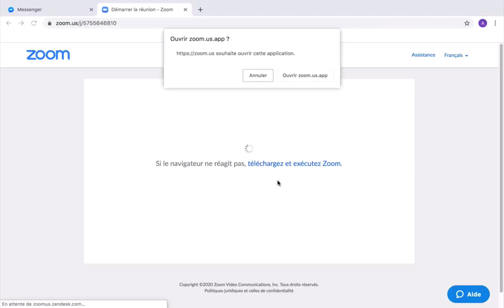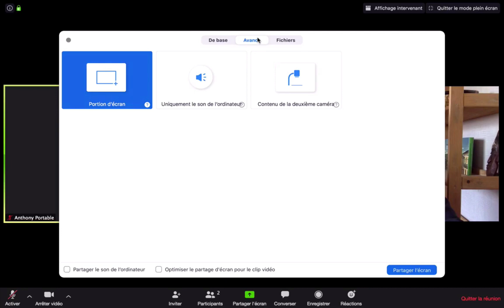UTILISER Zoom SANS COMPTE, comment rejoindre une réunion ZOOM sans compte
Aujourd'hui, nous allons voir comment utiliser zoom et rejoindre une réunion sans avoir besoin de créer un compte.
Pour débuter, on va lancer notre navigateur internet.
Donc, pour l'exemple, je vais utiliser Google Chrome.
Et, pour rejoindre une réunion dans Zoom, vous avez plusieurs possibilités.
Soit, à partir d'un lien internet que l'on vous à communiquer dans un message, comme celui ci par exemple.
Vous avez simplement à cliquer dessus.
Sinon, vous vous rendez sur le site internet de Zoom Meeting.
Vous cliquez alors sur "se joindre à la réunion".
On vous demande alors d'indiquer le numéro de la réunion que l'on vous a communiqué.
Une fois entré, vous appuyez sur "rejoindre".
Votre navigateur va alors vous demander d'autoriser l'ouverture de l'application en ligne.
Puis, de valider les conditions d'utilisation.
Ensuite, vous avez simplement a indiqué un nom d'affichage.
Le mot de passe de la réunion que l'on vous a communiqué au cas où la réunion est privé.
De là, on vous propose de la rejoindre en activant ou non la caméra de votre appareil.
Pour le microphone, vous avez la possibilité de tester avec vos haut-parleurs également.
Pour finir, vous cliquez sur "rejoindre"
À partir de là, vous fait bien partie de la réunion.
Si besoin, vous pouvez couper votre micro à partir de cet icône.
ici, de tester et de paramétrer votre caméra au préalable.
Et de cet icône, de l'activer ou de la désactiver.
Dans cette réunion, vous avez deux modes d'affichage en appuyant ici.
Soit, en mode "galerie".
À droite, vous voyez alors votre caméra et à gauche celle de votre interlocuteur.
Ou soit, le mode intervenant.
Dans ce cas, l'interlocuteur principal est au centre de l'écran et les autres personnes en miniature.
D'autres fonctions sont également disponibles, comme le partage d'écran une fenêtre de conversation écrite, et l'enregistrement de la séance.
Pour finir, la fonction pour "quitter la réunion" se trouve en bas à droite de votre écran.